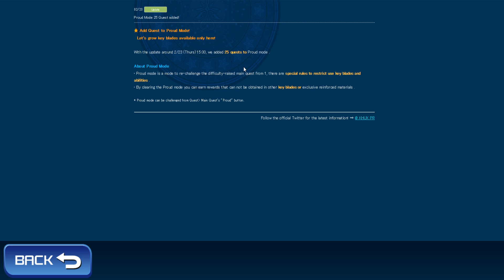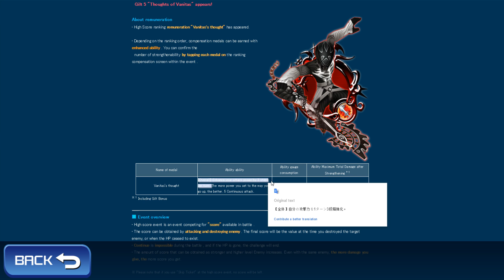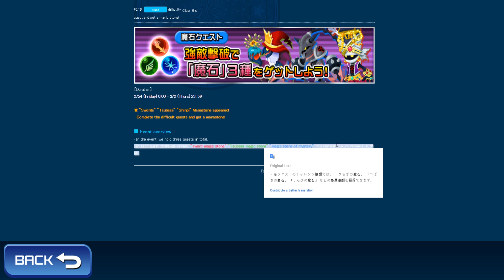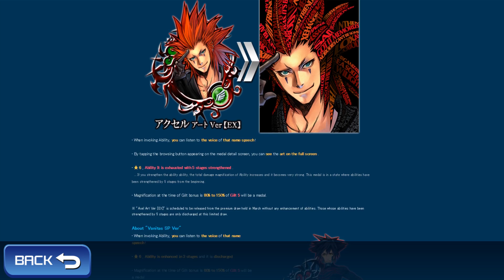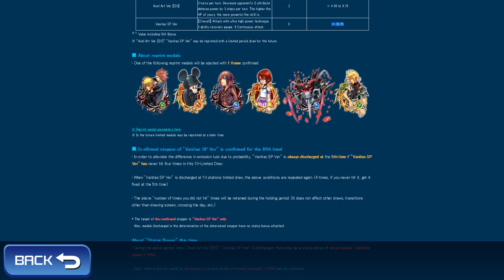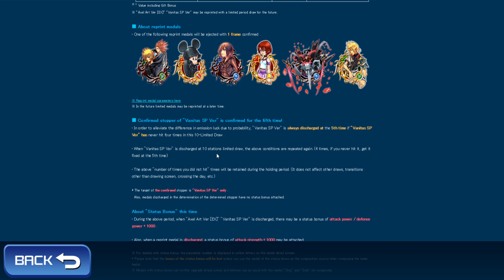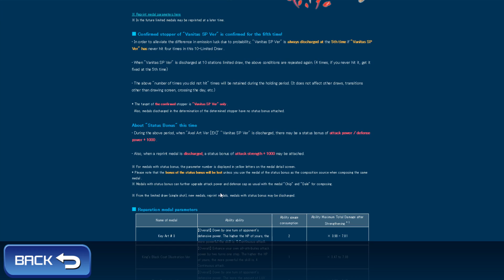This Week In KHUX Jp 2/23/17 Vanitas Sp/Axel Ex Banner Vanitas Remnant HSC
So i go over whats going on this week
Events/Banner(s) going on this week:
- Vanitas Sp/Axel EX banner
- Vanitas Remnant HSC
- Upgrade Stone Challenge quest
- 25 New proud Quests